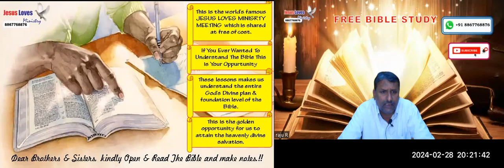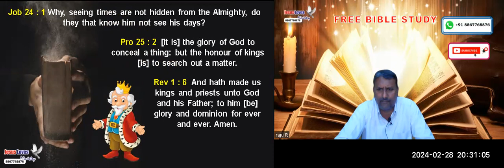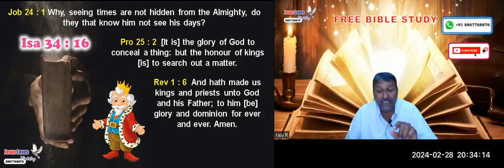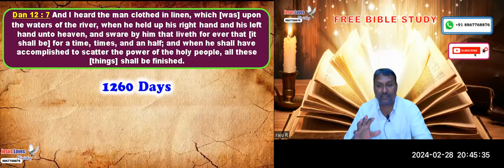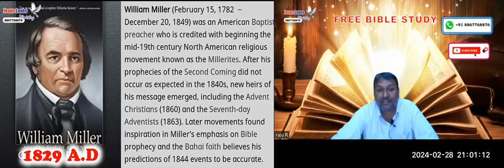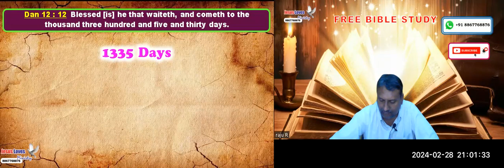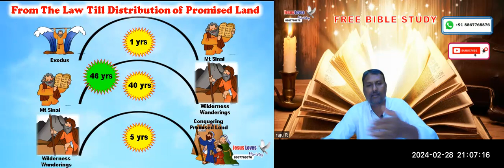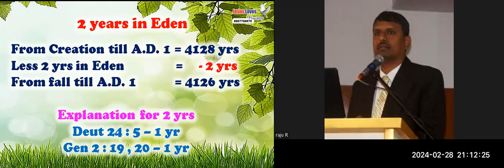Second Coming - part 4 (date)- Free English- Bible Study -Br Raju -8867768876-28/02/2024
Second Coming - part 4 (date)- Free English- Bible Study -Br Raju -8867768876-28/02/2024-Jesus Loves Ministry